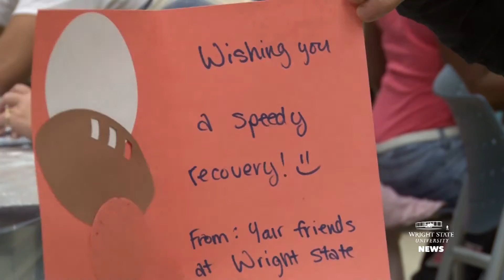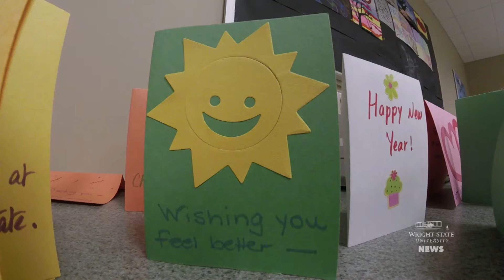Thinking of you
Wright State University students, faculty and staff made "Cards 4 Kids" for ill patients at Dayton Children’s Hospital on Nov. 4. Volunteers made 160 hand-designed cards during the lunch-hour event, which was sponsored by We Serve U. Organizers say hundreds of more cards will be made during future events, and the cards will be donated to Dayton Children’s after the Thanksgiving holiday. Cards will be distributed to patients at meals at Dayton Children’s.